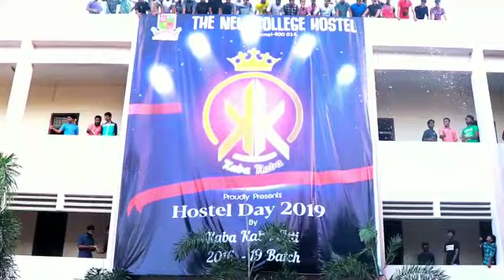New College Hostel Day Banner Launch | 2016 - 2019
Hostel Day 2019 Banner Launch